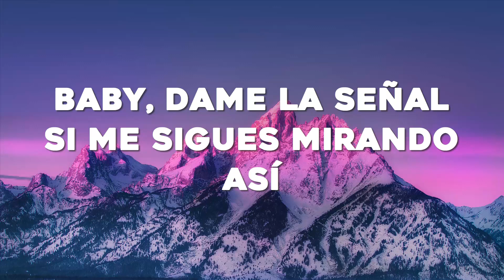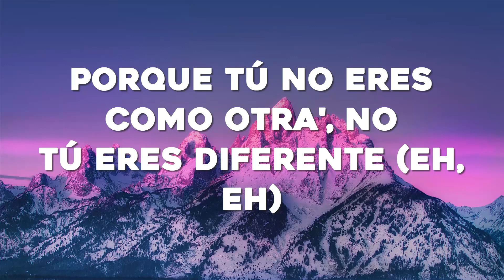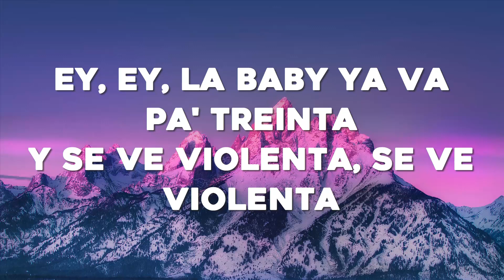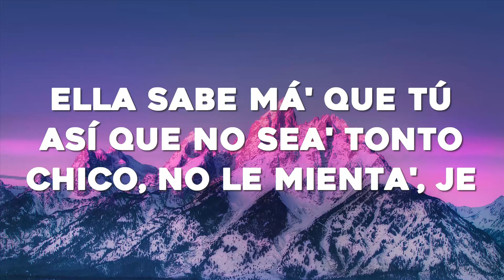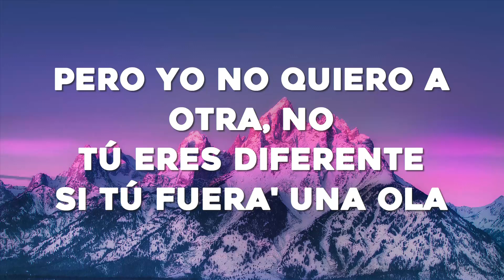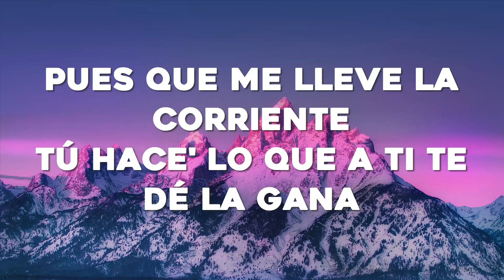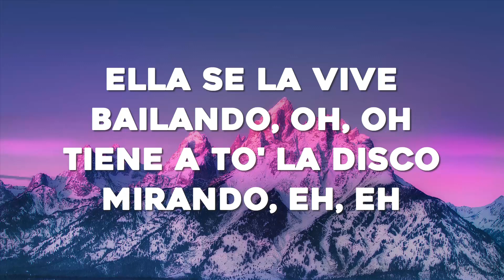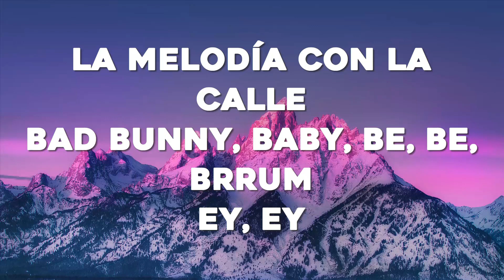Bad Bunny - La Corriente (Letra/Lyrics) (ft. Tony Dize) | Un Verano Sin Ti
🎤 [Letra de "La Corriente"]

[Intro: Tony Dize]
La melodía con la calle
Tony Dize

[Pre-Coro: Tony Dize & Bad Bunny]

[Coro: Tony Dize & Bad Bunny]

Esa carita agridulce es lo que me tienta

[Verso 2: Tony Dize & Bad Bunny, Ambos]
Y antes de enfangarse, prefiere a solas acostarse, eh, eh
No necesita un hombre, pa' ti hay que buscarse

[Outro: Bad Bunny]
Be-be-be-bé, jaja
Ey, ey